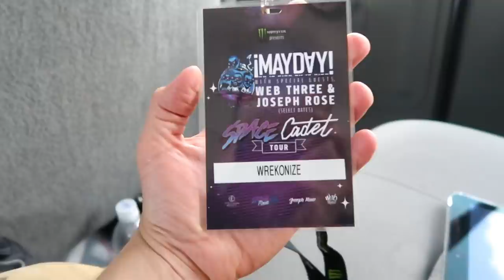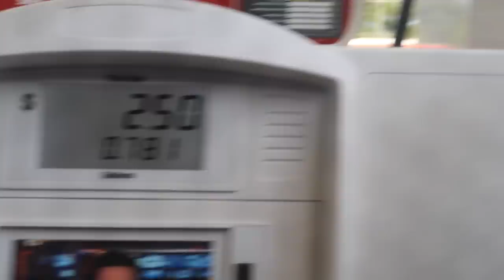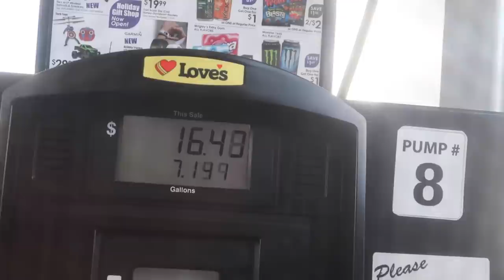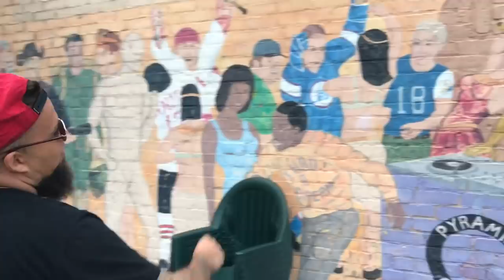Space Cadet Tour VLOG Week 1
I'm VLOG'ing from the road this tour. Check out some snippets from the first week of the SpaceCadetTour including stops in Atlanta, Fargo, Kansas City, & Winnipeg.